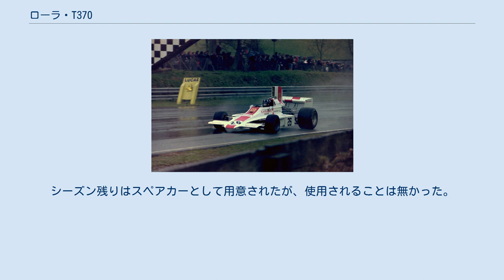ローラ・T370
ローラ・T370 (Lola T370) は、アンディ・スモールマンが設計したフォーミュラ1カー。
1974年シーズンと1975年シーズン前半にエンバシー・ヒルで使用された。
1973年にシャドウ・DN1で失敗した後、エンバシー・ヒルはローラからマシンを調達した。
T370はフォーミュラ5000マシンを元にしており、ローラのF5000カーに似ていたが、非常に大きなエアボックスを搭載していた。
エンバシー・ヒルはグラハム・ヒルとガイ・エドワーズを起用し、2台体制でシーズンに臨んだ。
 マシンは1973年シーズン終了前に準備され、1974年シーズン前の1月まで何度もテストが行われた。
 シーズン開幕戦のアルゼンチングランプリでヒルは予選17位、エドワーズはグリッド最後尾となった。
決勝ではヒルが残り数ラップで10位走行中にエンジントラブルでリタイア、エドワーズは優勝したデニス・ハルムから2周遅れの11位となった。
第2戦ブラジルではエドワーズは予選最下位の25位で、これは24位のブラバムのリチャード・ロバーツよりも2秒以上遅かった。
ヒルは予選21位だった。
決勝は雨のため短縮されヒルは11位、エドワーズは3周目にシャシーのトラブルでリタイアした。
第3戦南アフリカはヒルのみがエントリーし、予選18位、決勝12位という結果だった。
 ヨーロッパラウンドが始まり、スペイングランプリは再びヒルとエドワーズの2台がエントリーしたが、エドワーズは予選落ちし、ヒルは19番手スタート、決勝は中盤でエンジントラブルのためリタイアした。
ベルギーではエドワーズが初めてヒルを予選で上回り、エドワーズ21番手、ヒル29番手で決勝に臨んだ。
決勝も初めて両者共に完走し、ヒルが8位（2周遅れ）、エドワーズが12位（3周遅れ）という結果であった。
モナコではヒルが予選19位、エドワーズは予選24位となったが、決勝はヒルが7位、エドワーズ8位とあと僅かでポイント獲得を逃した。
続くスウェーデンではヒルが予選15位、エドワーズ18位でスタート、ヒルは6位入賞しシーズン初ポイント（キャリア最後のポイント獲得）を獲得し、エドワーズは7位で完走した。
両者共に優勝したジョディ・シェクターからは1周遅れであった。
オランダでは再びエドワーズがヒルを予選で上回り、エドワーズ14番手、ヒル19番手でスタートしたが、ヒルがギアボックスのトラブル、エドワーズは燃料システムのトラブルで両者共にリタイアした。
フランスでは22台中エドワーズが予選20位、ヒルが予選21位となり、決勝はヒルが13位、エドワーズが15位であった。
 グラハム・ヒルのT370、1974年のレース・オブ・チャンピオンズ。
 イギリスグランプリの週末、最初の予選の後にエドワーズはフォーミュラ5000の事故で手首を骨折し、チームは地元ドライバーのピーター・ゲシンを代役に起用した。
ゲシンは予選21位、ヒルは予選22位となったが、決勝でゲシンは体調不良のため1周目でリタイア、ヒルは13位で完走した。
ドイツグランプリでエドワーズは復帰したが予選落ちし、ヒルは予選20位、決勝9位に終わった。
 エドワーズの手首は完全に治癒していなかったので、彼に代わってロルフ・シュトメレンが残りのシーズンに起用された。
第13戦オーストリアグランプリでシュトメレンは予選13位、ヒルは予選21位となったが、決勝ではシュトメレンはパンクの後事故でリタイアし、ヒルは12位で完走した。
イタリアではシュトメレンが予選14位、ヒルが予選21位でスタートしたが、シュトメレンはサスペンショントラブルでリタイアし、ヒル勝者はロニー・ピーターソンから1周遅れの8位で完走した。
終盤2戦の北米ラウンドに入り、カナダグランプリでシュトメレンは予選11位、決勝も11位、ヒルは予選20位、決勝14位に終わった。
最終戦アメリカグランプリではシュトメレンが予選21位、ヒルが予選24位となったが、決勝ではヒルが1周遅れの8位、シュトメレンは5周遅れの12位となった。
 世界選手権のドライバーズランキングでヒルは1ポイントを獲得し8位、ローラはコンストラクターズランキングで12位となった。
ヒルはチームの4人のドライバーの内、T370でポイントを獲得した唯一のドライバーであった。
 エンバシー・ヒルはローラ・T371（後にヒル・GH1と改名）の準備ができていなかったため、ヒルとシュトメレンはシーズン序盤2戦でT370を走らせ...